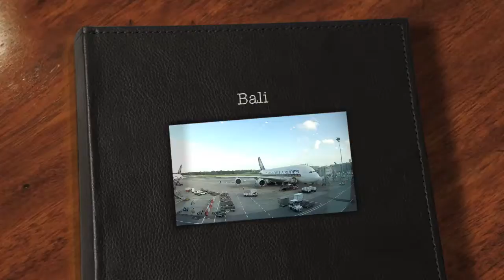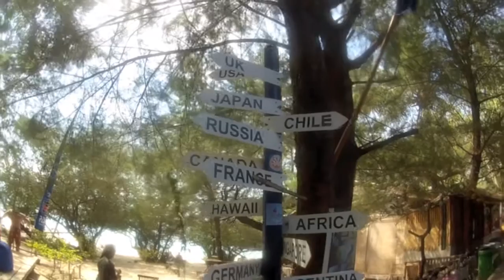Bali 2013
Bali